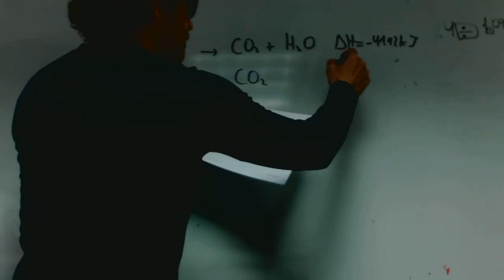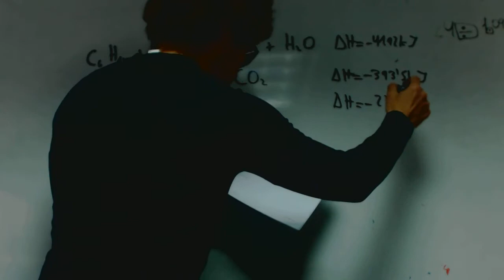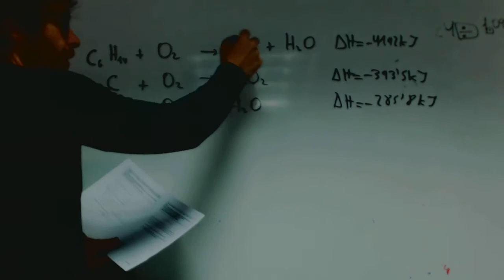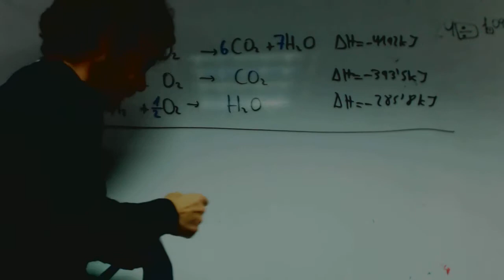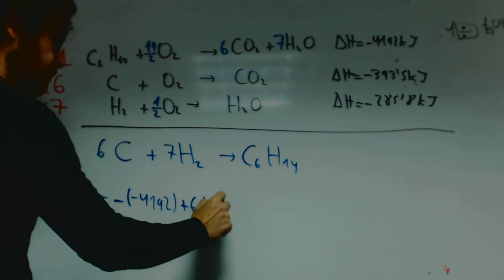Ley de Hess Carolina Quimica 2 Bachillerato Academia Usero Estepona